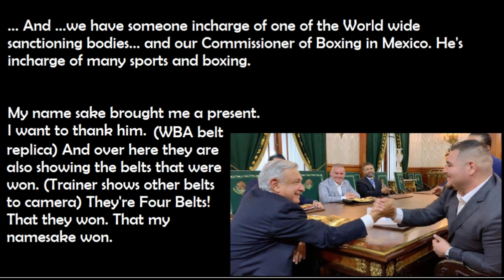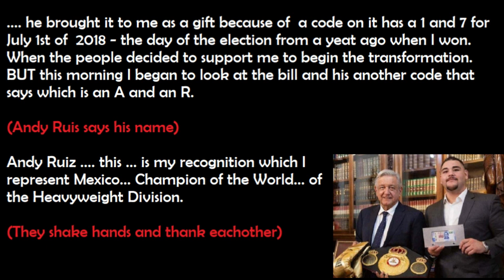Andy Ruiz Ruiz meets Mexica. President!!! (English translation) "He requested Mx National anthem"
The President of Mexico: Andrés Manuel López Obrador meets with Andy Ruiz. The President of Mexico is very gracious and receives Andy Ruiz with much praise.